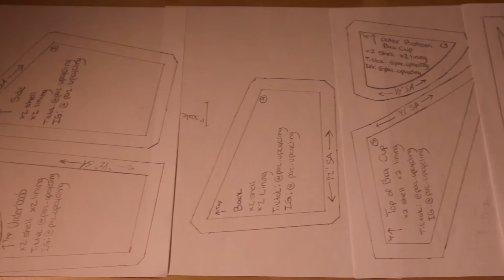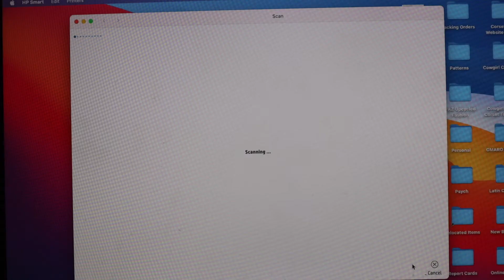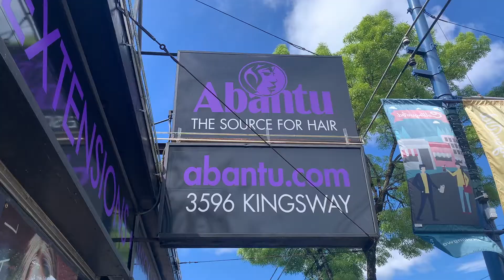I RECREATED BILLIE EILISH'S CORSET DRESS WORN IN VOGUE | Designed by: Alexander McQueen | + PATTERN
Hey guys!
I was completely shook when I saw Billie's photos from vogue! Since I've been creating a lot of corset tops recently, I thought it would be fun to recreate Billie Eilish's corset dress designed by: Alexander McQueen! This video includes a corset top tutorial on how to drape your own pattern, a free size: 0-2 corset top pattern so you can follow along, and explanations on how to put all the pieces together! If this video inspired you, tag me on social media! I love seeing your creations!

BILLIE EILISH'S CORSET TOP RECREATION PATTERN | Size: 0-2
*** I'm super happy to be sharing this pattern with you guys! Again, I am not a professional at making patterns, so please don't expect it to be perfect. This is just what I ended up using while filming the video! This pattern is for a size 0-2, but because of the lace-up closure this pattern could fit a variety of sizes!
*** Please respect the rights of the designer. This pattern is meant for personal use only, not commercial use.